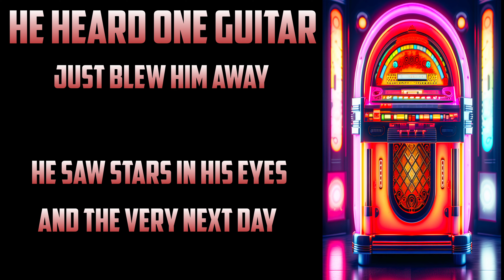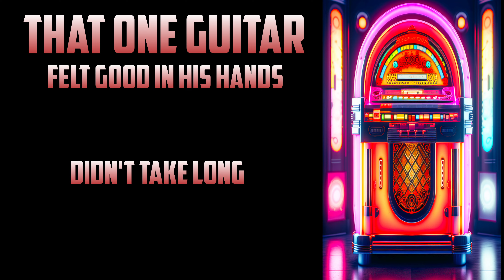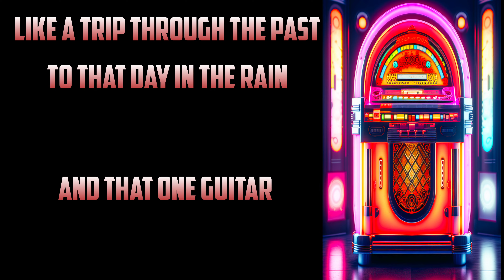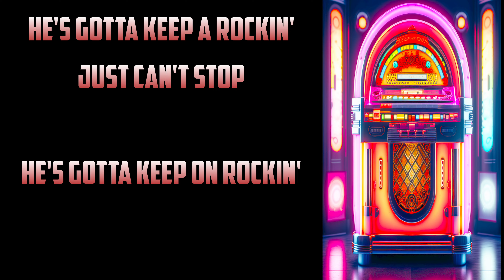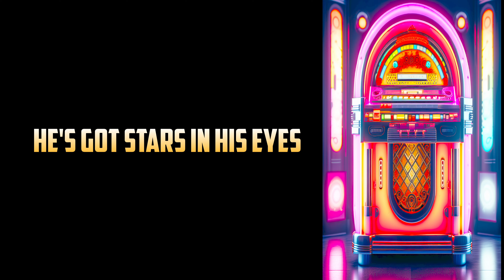Foreigner ~ Jukebox Hero (lyrics)